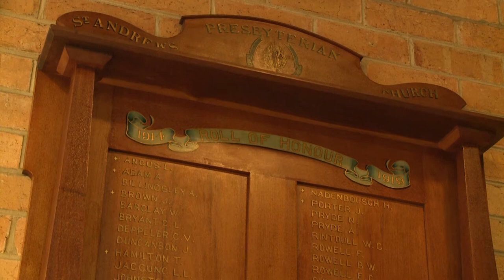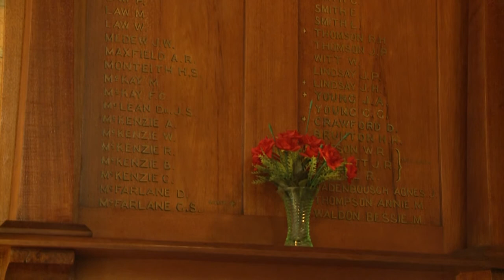O Saviour of the World, by Sir John Goss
An extract from my DVD: The Organ of St Andrews Presbyterian Morwell.
Track 5: O Saviour of the World, by Sir John Goss
Organist: John Higgins
St Andrews Presbyterian Church Morwell
Performed on the historic and heritage listed 1873 Speechly & Ingram pipe organ